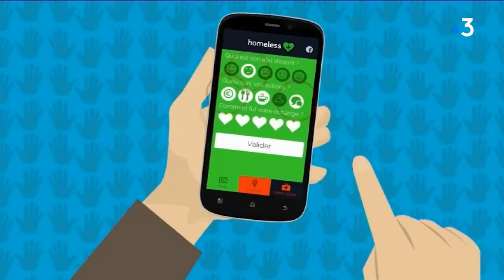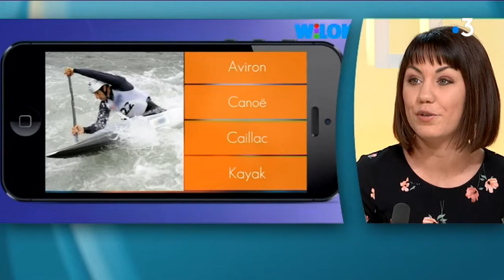Aidez les sans-abris avec l'application Homeless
Dans la rubrique web découvrez l'application gratuite Homeless pour aider les sans-abris autour de vous.

Le buzz de la semaine vous propose un clip réalisé avec humour au CHU de Saint-Etienne pour embaucher des médecins anesthésistes.

Pour terminer avec la plateforme Wiloki qui donne envie aux enfants d'apprendre et réviser tout en s'amusant.